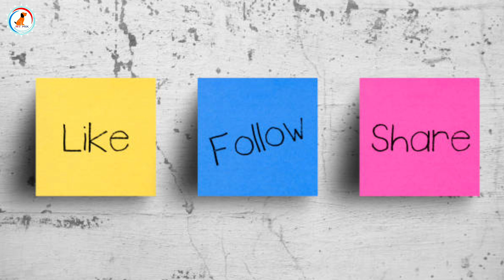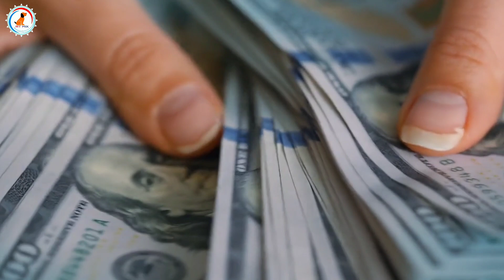How German shepherd Become So Much Popular /German Shepherd Best Guard Dog 🔥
Today topic information :-How German shepherd Become So Much Popular /German Shepherd Best Guard Dog 🔥

In this video we will talk about _ hay dosto aaj ye video mai german shepherd ke bare bata ne wala hu ki kaise best dog breed hai or kaise ek acha guard dog hai to video last tak dekh na or like share subscribe kar na